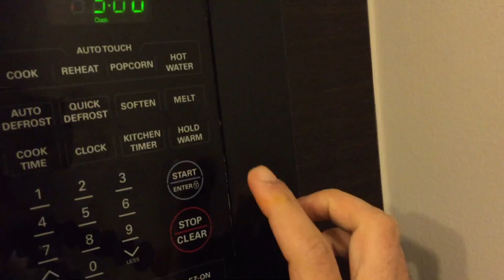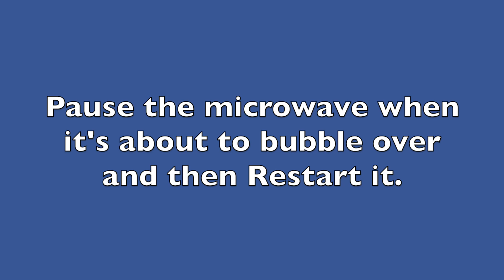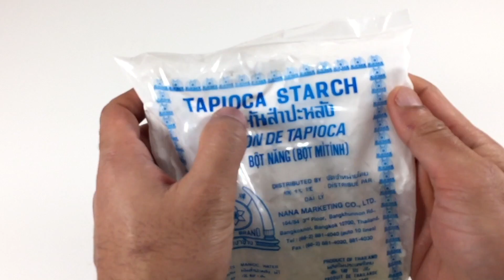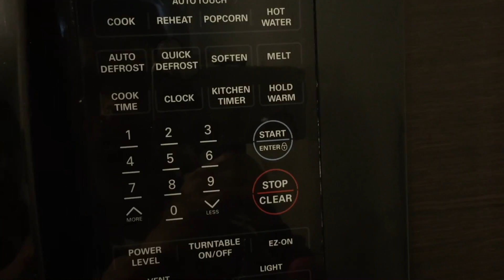1 Ingredient slime Compilation!! Popular No Glue, No Borax Slime Recipes!!! Slime 7 ways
1 Ingredient slime Compilation!! Popular No Glue, No Borax Slime Recipes!!! Slime 7 ways.In his slime tutorial, I made cheese slime, candy(Starburst) slime, tapioca starch slime, psyllium husk slime, Metamucil slime, toothpaste slime, and Chewing gum slime.